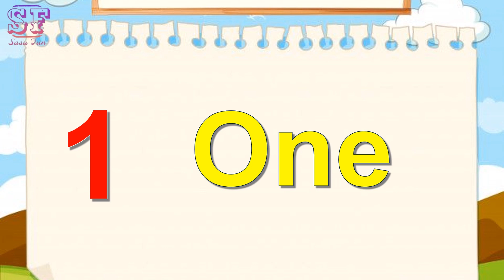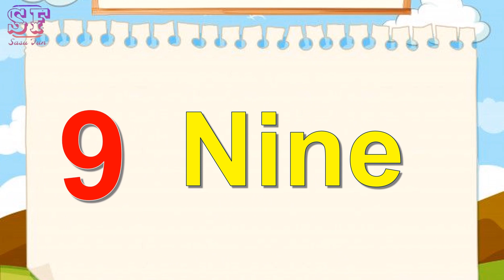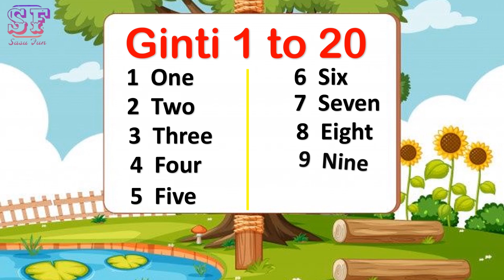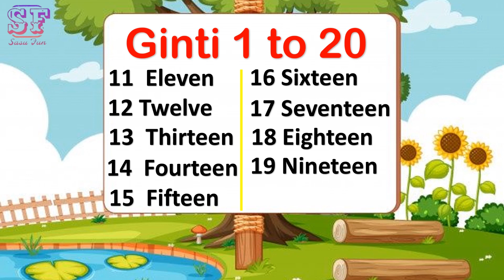Counting 1 to 20 | Number Songs | Counting Numbers 1 to 20 | 1 to 20 song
💥 Welcome to Sasu Fun Easy Learning! 💥

💖 Thank you for being a part of our YouTube community! If you're a parent or caregiver looking for educational and entertaining content for your little learners, you're in the right place!

🌟 About Sasu Fun Easy Learning:
We specialize in creating fun and engaging Easy Learning videos for kids. Our content covers a wide range of topics to cater to all aspects of your child's development.

📚 Our Channel Video Contents:
📖 Educational Videos: Kids Easy Learning Videos - Explore a diverse range of subjects in Hindi, English, and Odia, specially designed to make learning easy and enjoyable.
🎵 Rhymes: Delight your little ones with delightful rhymes in Hindi, English, and Odia, fostering language skills and creativity.
📜 Stories: Immerse your children in captivating moral and motivational stories, imparting valuable life lessons.
✍️ Writing Skills: Enhance your child's writing abilities with step-by-step guidance on essays and letters.
🎨 Drawing Skills: Unleash their artistic potential with both basic and high-level drawing tutorials.
📖 Vocabulary: Expand their vocabulary in English and Hindi through interactive and entertaining content.

We appreciate your feedback, suggestions, and ideas to make our content even better. Your support means the world to us!

📢 Spread the word:
Let's build a community of parents and caregivers committed to providing the best learning experiences for kids.

We release fresh content regularly to keep the learning fun going!

counting 1 to 20 in french
counting 1 to 20 with spelling
counting 1 to 20 in hindi
counting 1 to 20 pinkfong
counting 1 to 20 no music
counting 1 to 20 action song
arabic counting 1 to 20
numbers song
numbers kdrama
numbers in spanish
numbers 1-10
afrikaans counting 1 to 20
dave and ava counting 1 to 20
make a chart of roman counting 1 to 20
1 to 20 counting in hindi and english
numbers counting 1 to 20 activity puzzle
counting numbers 1 to 20 with sea animals
counting 1 to 20 backwards
counting 1 to 20 bisaya
baby counting 1 to 20
counting balls 1 to 20
back counting 1 to 20
kids video on youtube
youtube kids. videos hd
kids videos for kids
kids videos on youtube
kids videos funny
kids videos to watch
kids video songs
kids videos for girls
kids video cartoon
kids video music
how to tie shoes for kids- video
kids video kids video
kids video youtube
best video games for kids- 8 and up
kids video rhymes

🎈 Thank you for supporting Sasu Fun Easy Learning! Together, let's create a world of happy learners!